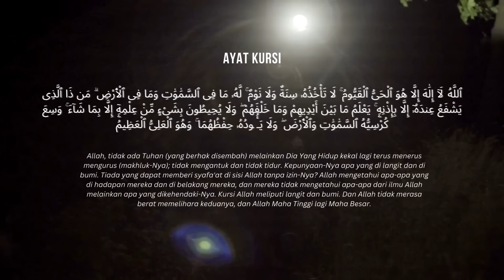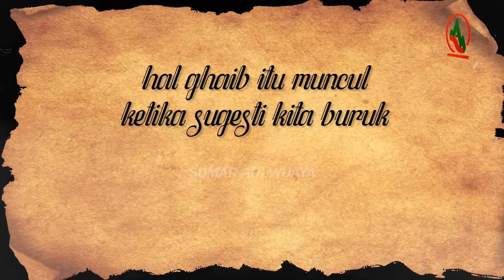UNLIKE VIDEO INI KALAU LO GA MERINDING ! INI CERITA PENDAKI PALING EPIC SELAMA GUE PODCAST HOROR !!